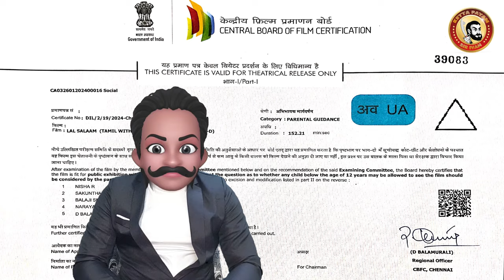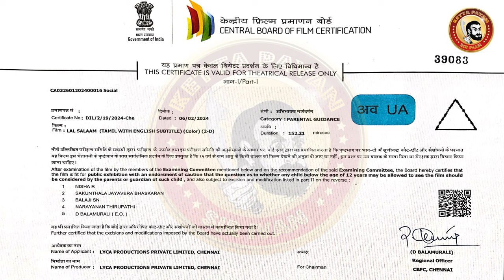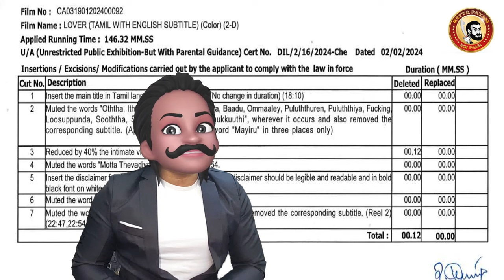LAL SALAAM Deleted Scenes | RajiniKanth Deleted Scenes | Lal Salaam Censor Cuts | Superstar Deleted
Lal Salaam -  Rajinikanth | AR Rahman | Aishwarya| Vishnu Vishal | Vikranth
Lover -  Manikandan | Sri Gouri Priya | Kanna Ravi | Sean Roldan | Prabhuram Vyas

Starring
Rajinikanth as Moideen Bhai (Extended Cameo Appearance)
Vishnu Vishal